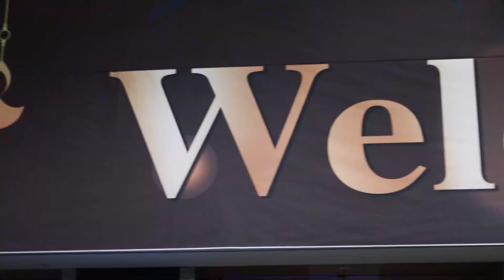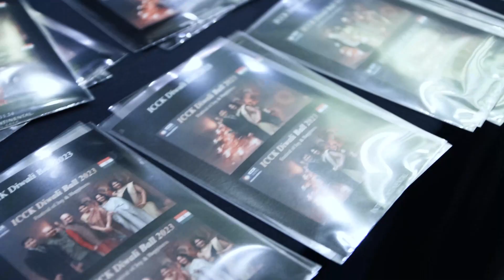ICCK Diwali Ball 2023 - Festival of Joy & Happiness